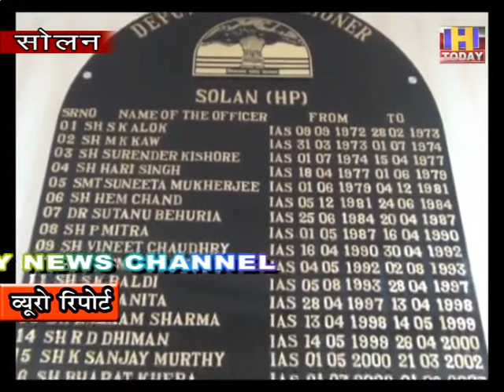23 sep 3 सोलन में स्कूल खोलने की अनुमति बेशक सरकार ने दे दी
सोलन में स्कूल खोलने की अनुमति बेशक सरकार ने दे दी है | लेकिन स्कूल प्रशासन कक्षाएं  नहीं लगा  पाएंगे | स्कूलों को केवल कुछ विद्यार्थियों के लिए ही खोला गया है ताकि अगर किसी विद्यार्थी को कोई शंका हो तो वह अध्यापकों से जा कर पूछ सकता  है | यह जानकारी उपायुक्त सोलन के सी चमन ने मीडिया को दी | उन्होंने बताया कि कोरोना संक्रमण ज़्यादा न फैले इस लिए यह कदम उठाए जा रहे हैं | उन्होंने सभी स्कूलों के अधिकारियों को आग्रह किया है कि वह किसी भी स्थिति में नियमों को न टूटने दें | अगर किसी भी तरह से कोई नियम टूटता है तो स्कूल प्रशासन पर आवश्यक कार्रवाई अमल में लाई जा सकते है |